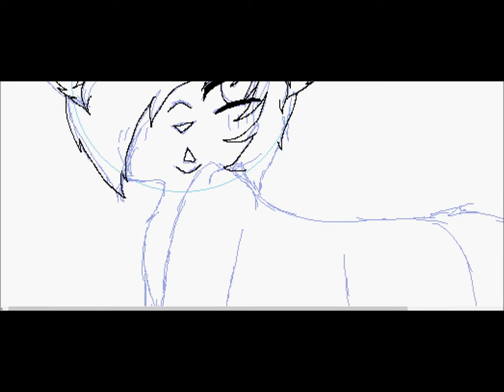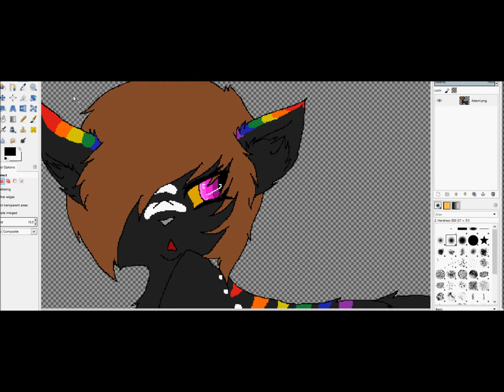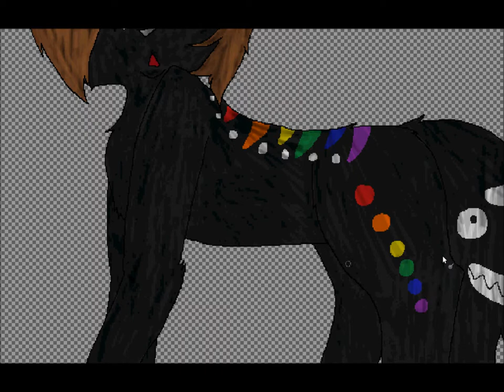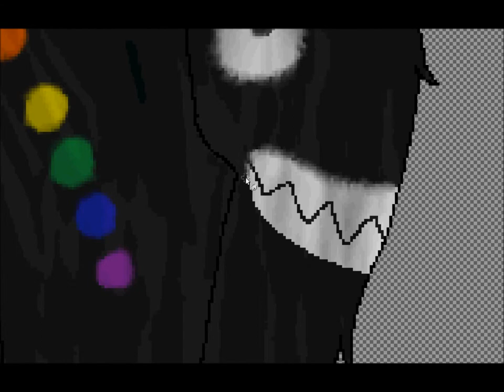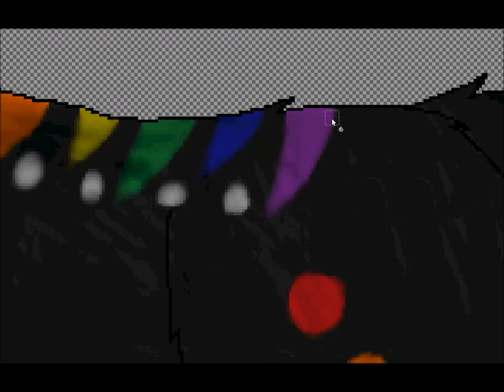Ademi .:Speedpaint:. Arise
Song: Arise - Flyleaf (Ben Moody Remix)

Okay, I don't give two shits that the shading is terrible. Fuck you for judging it.

This video belongs to me, and me only. I own all but the song.
Thanks.